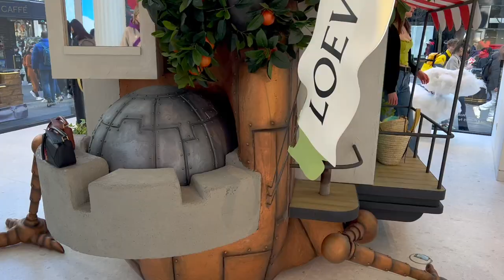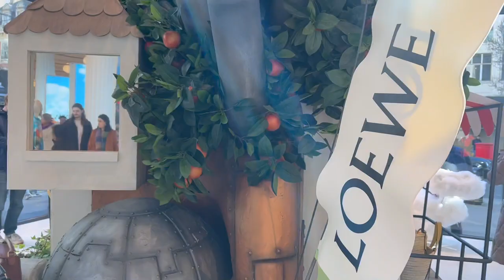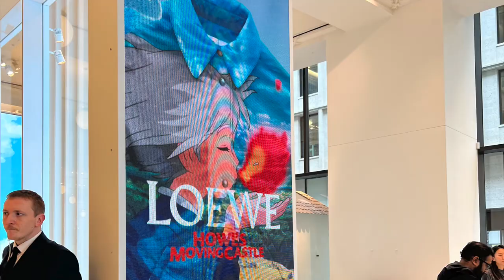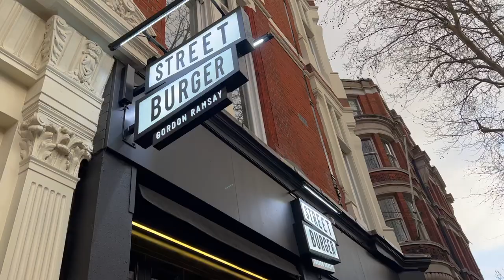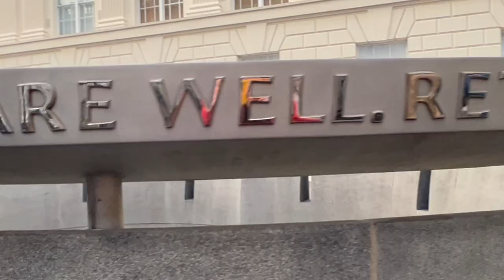[London VLOG] - Oxford Street, LOEWE Howl's Moving Castle, Cathedral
Oxford Street, LOEWE Howl's Moving Castle, Cathedral in London

1. Song: Balynt - Believe

2. Song: Fablik - Tropical Sunset

🌟 If you enjoy this video please show some love by dropping a like👍
💬 💭  Leave your comment what subjects you are currently studying and what is your biggest motivation in life.

KM is a law student, this channel is founded with the main objective to inspire and motivate others, to make an impact in everyone's life.

Be yourself, pursue your passion or desired goal and work towards it!

Happy Studying and hope that everyone can achieve our goal in life!